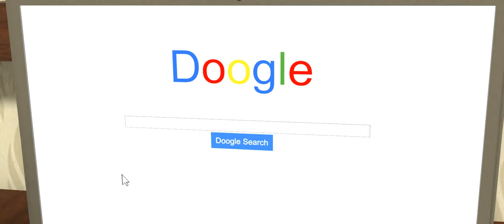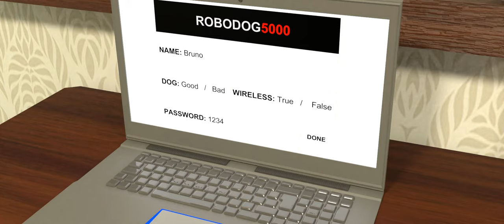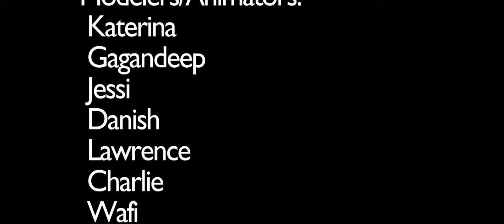M4N5 B35T Fr13ND - 3Dami Studio London 2018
Made in seven days from scratch by a team of nine pre-university students aged 12 to 18 at UCL.